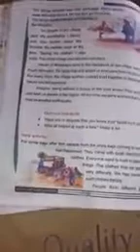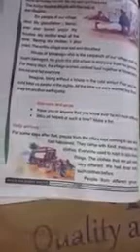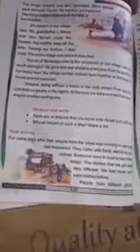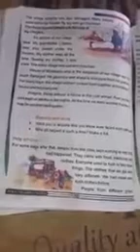5th EVS (When Earth Shook) By Mohammad Shafi Khatana